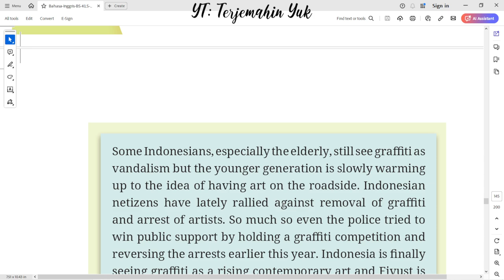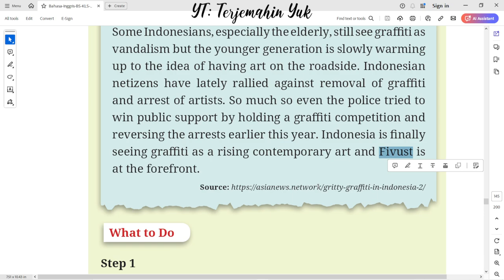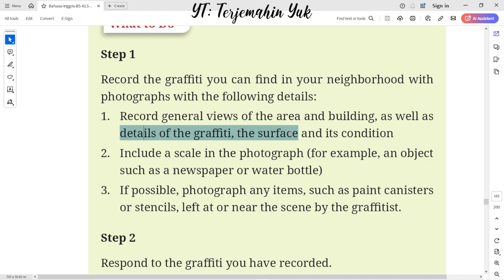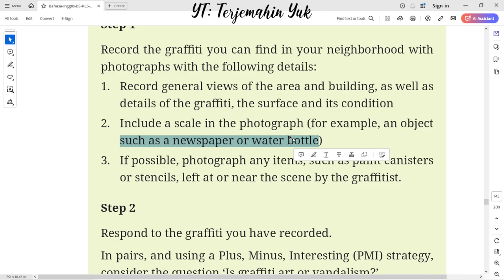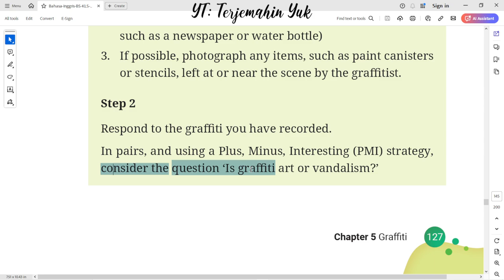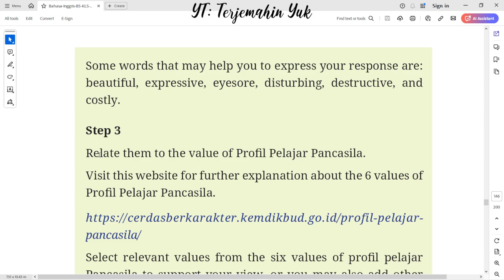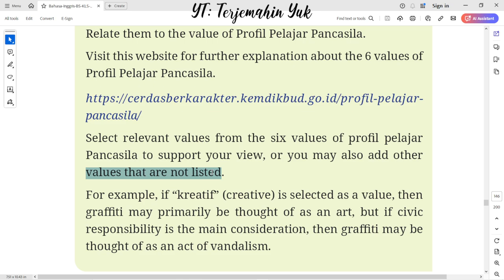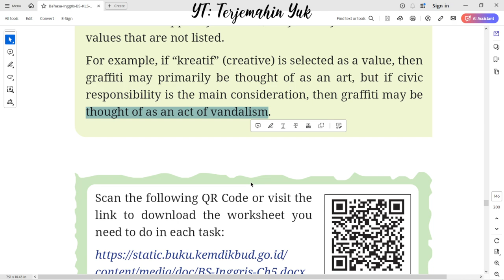Hal. 126-128 kelas 10 Terjemahan Buku Bahasa Inggris SMA / MA Kurikulum Merdeka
Enrichment : Responding to Graffiti
Gritty Graffiti Indonesia.
6 Profil Pelajar Pancasila.
terjemahin yuk
terjemahinyuk
terjemahkan yuk
Tingkat Lanjut
kunci jawaban
belajar bahasa inggris
pelajaran
halaman .